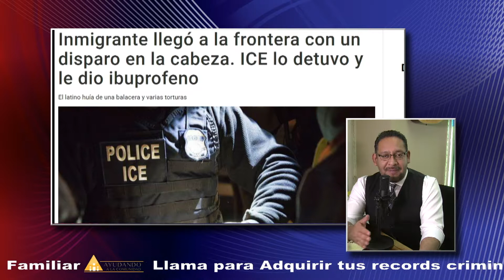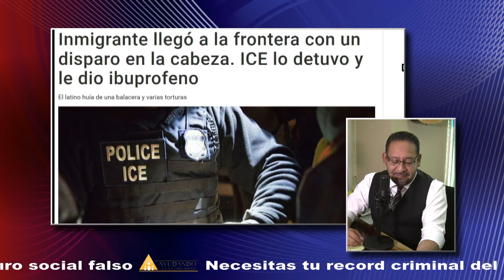Inmigrante LLego a la Frontera con Un Disparo en la cabeza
AyudandoAlaComunidad.com